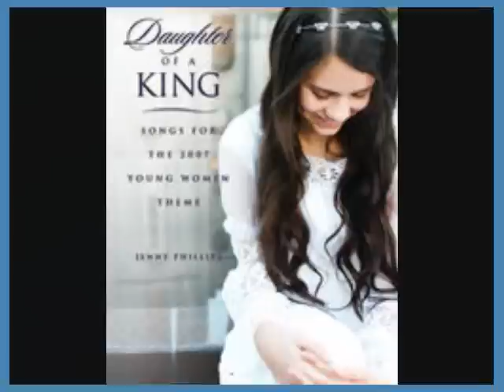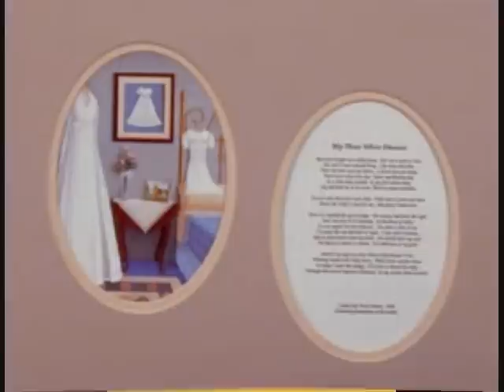Daughter of a King By: Jenny Phillips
I love song so much. It tells me that I am God's daughter and that He loves me. To see my remake (same song just better quality pictures and tranitions and the pictures go better with the song as well) go

Words:

Do you wonder if He knows who you are?
Do you wonder if He knows the secret pleadings of your heart?
He has numbered every sand of the sea
And he longs for you to know that He believes in you

Can you feel a quiet power from above?
Can you feel His strength surround you when your own is not enough?
He has blessed you with his spirit from on high
And He longs for you to know it lives inside of you
Oh, be true --

Daughter of a King,
the Father's royalty
heir to His divinity
He's calling your name
to come and take your place before His throne
He has always known
what he created you to be
A daughter of a King

You hold the promises of all eternity
Rise to claim the noble birthright you were sent here to receive
He has loved you since you lived with Him before
Let Him lead you to the gifts He has in store for you
Oh, be true --

Daughters of a King
The Father's royalty
heirs to His divinity
He's calling our names
to come and take our place before His throne
what He created us to be